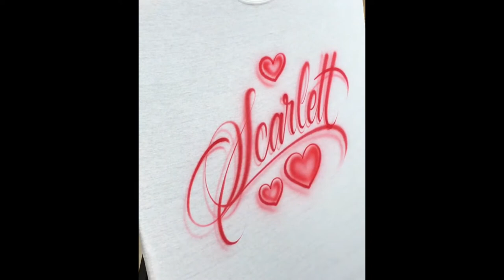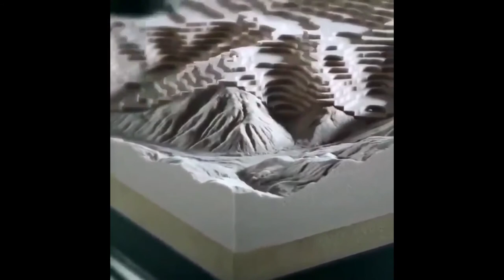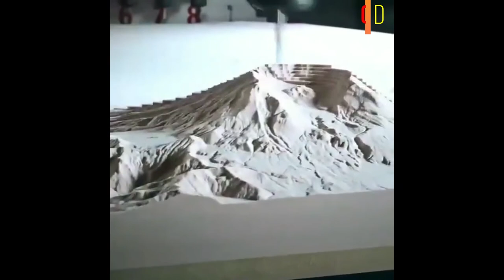Great ideas for artists and talant people will change your mind for ever .